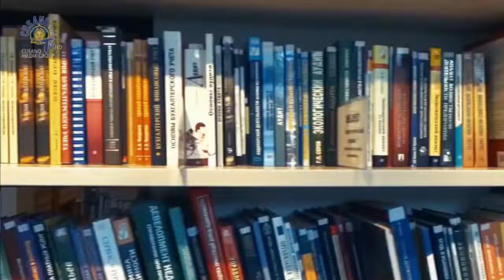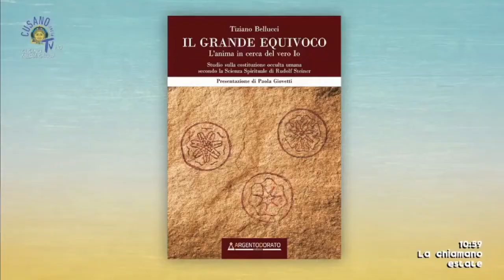A libro aperto con Tiziano Bellucci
Manuela Poidomani accoglie Tiziano Bellucci nel salotto letterario di Mattino estate di Cusano Italia TV. A libro aperto con "Il grande equivoco" edito da Argentodorato. Il libro è disponibile in tutte le principali librerie e sul nostro sito